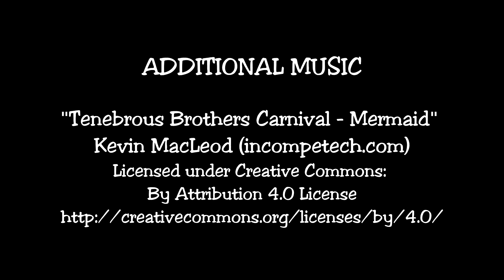Hanging Out with Sharks, Fish, Gators, & Otters at the Florida Aquarium in Tampa!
Shiva and Garith took a trip to the Florida Aquarium in Tampa a while back and they took some amazing photos and videos of the experience. Garith seems to have made a friend while visiting the alligator enclosure and an otter shows off his acrobatic skills to Shiva. And of course, we just had to go see the sharks.

Our "Relaxing" Hobby posts new full episodes every two weeks. For more information about us and our aquatic buddies, please visit our

The Fishy Shop on Etsy to find our handmade aquarium ornaments and jewelry!

Our "Relaxing" Hobby on Threadless is where you can find tee shirts, mugs, art prints, and more!